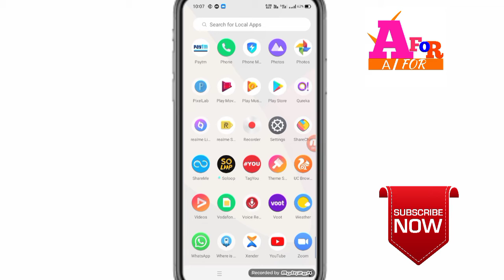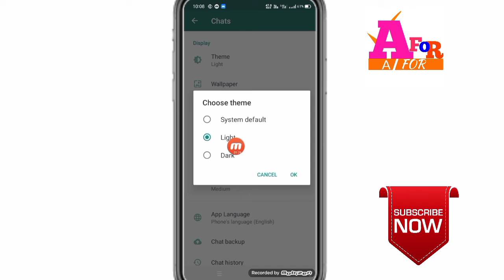Whatsaap par dark mode kaise kare/ whatsaap me dark mode kaise lagaye New tips,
whatsaap par dark mode kaise kare whatsapa me dark mode kaise lagaye new tips  how to enable whatsaap dark mode new tips WhatsApp se dark mode kaise karte hai shikhe ge dosto video ko like jaror kare channel ko subscribe jarur karle thanks